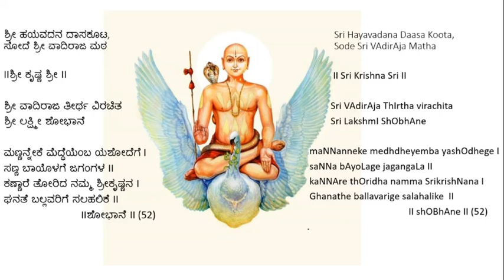Day052 - Session 03 - Hayavadana Daasa Koota Lakshmi Shobhane Learning Module 052